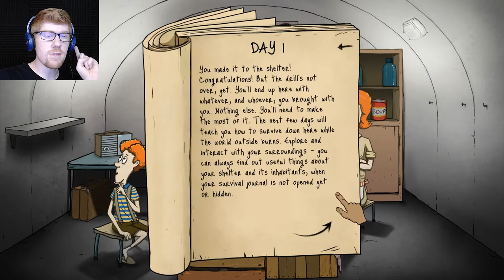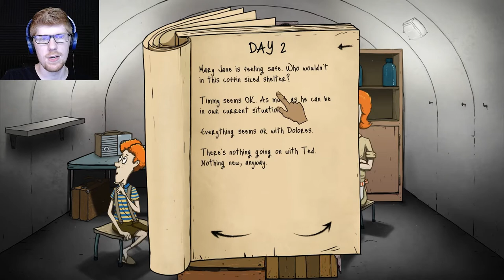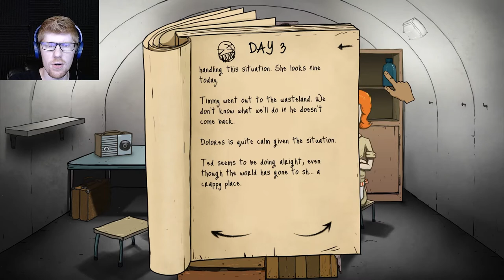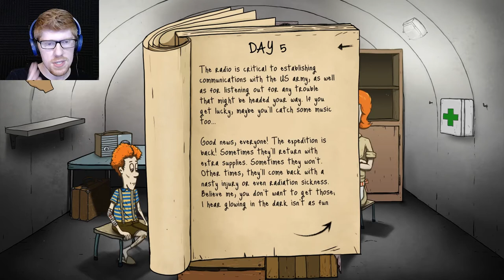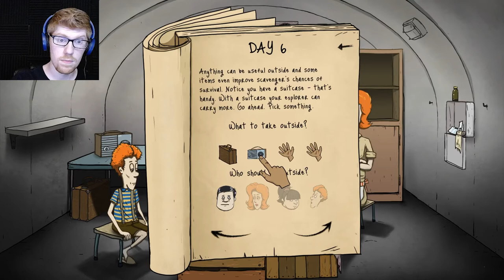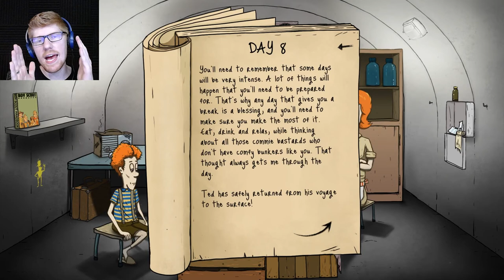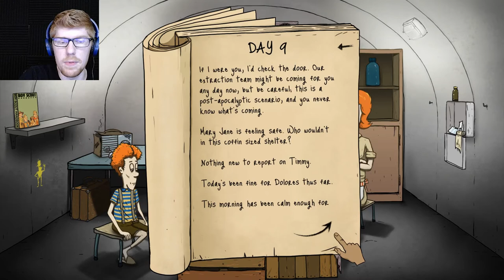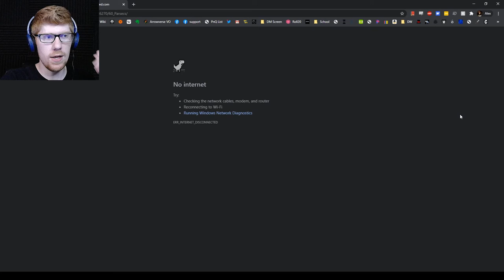WARNING: THIS IS A DRILL! - 60 Seconds Let's Play Part 1 || MISTERRED PLAYS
Oh no! It seems this cold war is heating up, and any minute now we're gonna find ourselves on the loosing end of a Dr. Strangelove situation. You know, the one where a nuke is dropped. That happened in Dr. Strangelove, right? The dude was riding on it like a horse? Anyway, we have to learn what to do in case of this eventuality, so let's learn the ropes...

60 Seconds is a game that, fortunately, lasts longer that 60 seconds. That's how much time you have when the sirens go off to gather your things and get to safety, because the remainder of your time is gonna be spent holed up inside a bunker, waiting to be rescued after the bombs are dropped. It's pretty horrific, actually. Can we make the correct decisions to make it out in one piece? Or will we succumb to the elements, the villainous survivors, or our own selves? Tune in to find out...